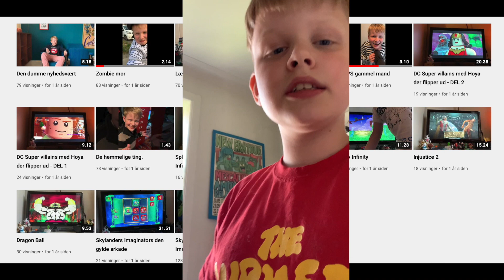300 Subs & Sommerferie pause